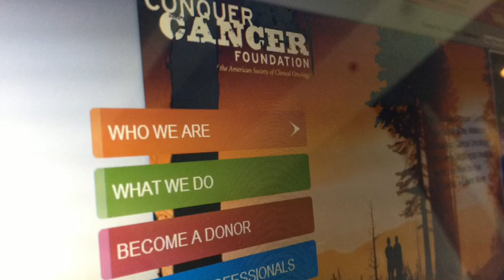Kidney Cancer Association Exhibits at ASCO Quality Care Symposium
The world's largest, most respected, and fully accredited kidney cancer charity is exhibiting at the ASCO Quality Care Symposium, in San Diego.  Learn more about this important meeting in this short video.